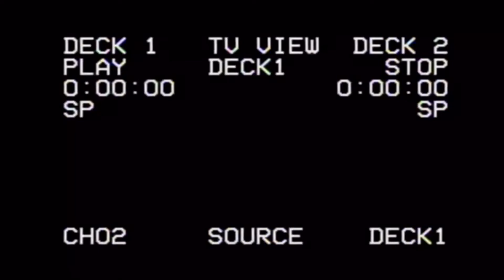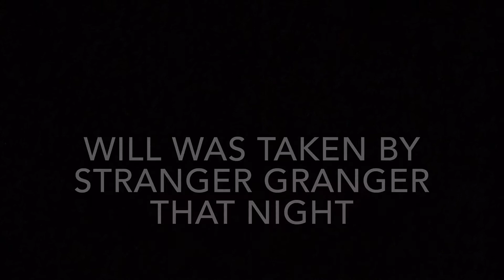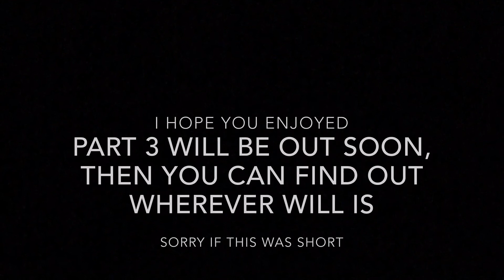YTP - Stranger Granger (Part 2)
Part 3 out soon sorry if this was a short video